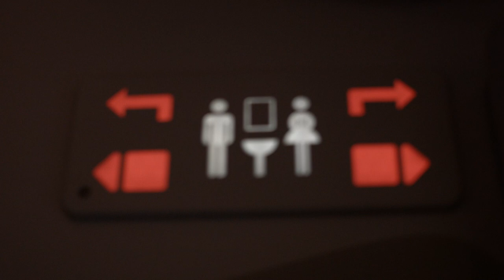The Excallibur Guitar! | The Ashes Road Trip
ESPNcricinfo's intrepid explorers Jarrod Kimber and George Dobell drive across Australia in search of enlightenment during The Ashes.

Follow George Dobell on Twitter: @GeorgeDobell1
Follow Jarrod Kimber on Twitter: @ajarrodkimber